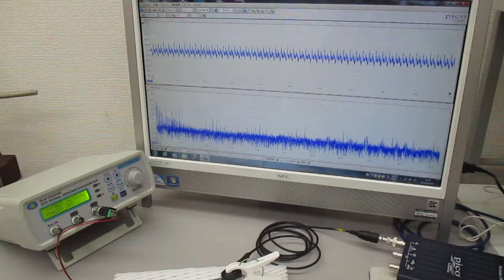オーダーメード対応超音波発振制御プローブの特性テスト（超音波システム研究所）